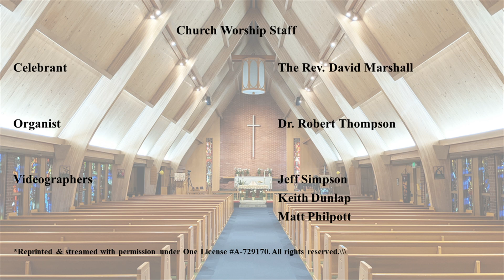Sung Holy Eucharist for the 20th Sunday after Pentecost 2024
Holy Eucharist for The Twentieth Sunday after Pentecost
Celebrant - The Rev. David Marshall
Preacher - The Rev. David Marshall
O.T. Lector - Wendy McCoy
N.T. Lector - Dr. Charlotte Headrick
Prayers for the People - Desiree Senechal
Eucharistic Ministers - Stephanie Wohlwend, Wayne Bricco
Acolyte - Makayla
Music Director - Dr. Robert Thompson
Pianist - Deloris James

Sanctuary Choir: Emmie Parker, Dr. Renee Pearson, Gail Wells, Mary Stone-Moursund, Sharon Strong, Michele Justice, Dr. Terri Homer, Dom Williams, Paul Vecchi, Liam Warner, Kyle Ward, Peter Klammer, Andrew Moursund, John Wells

Bell Choir - Stephanie Wohlwend, Terri Homer, Andrea Wohlwend Taylor, E. Anderson, Kathy Sandstrom, Pam Justice, Patricia Wohlwend, Wendy McCoy,

Videographers - Keith Dunlap, Matt Philpott & Jeff Simpson